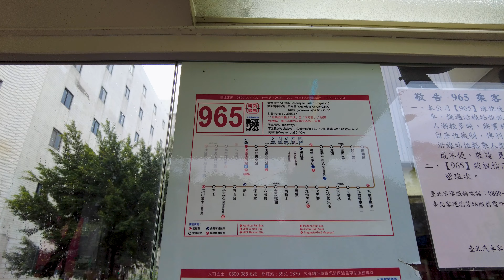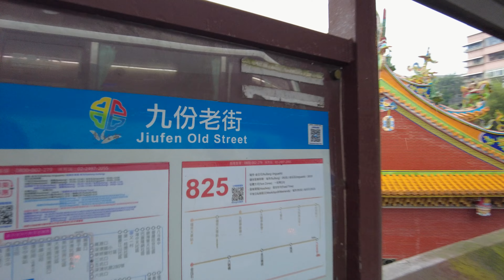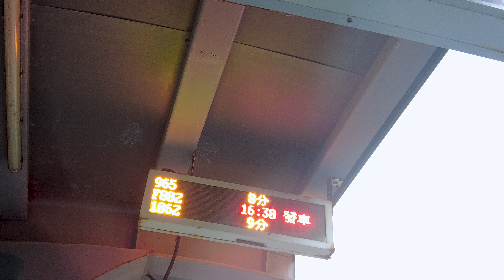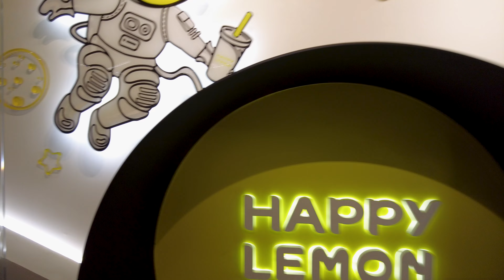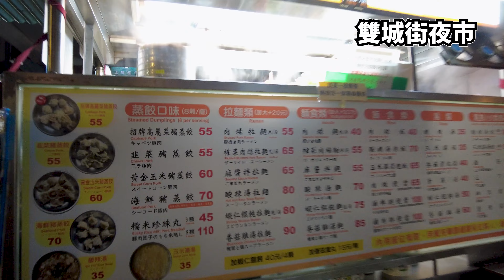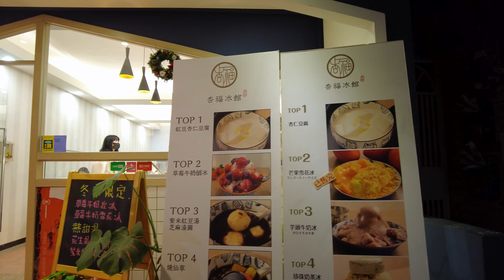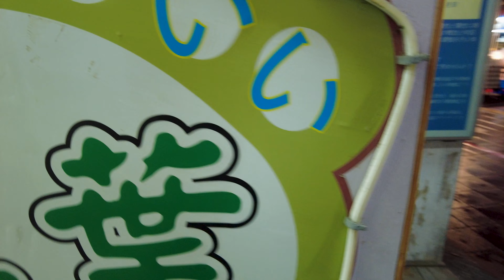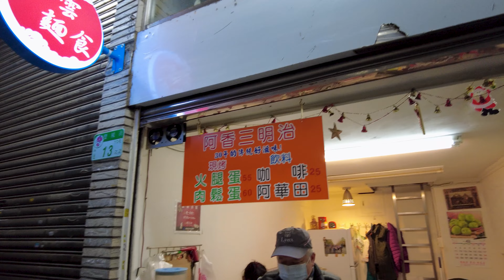【台湾旅行】台北観光ひとり旅 後編、千と千尋の九份と夜市の夜景、グルメをご紹介します【芋圓、ハッピーレモン、杏仁豆腐、炒飯、雙城街夜市】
12月の台北、今回は後編として九份に行きます。
夜市グルメ多めでお届けします。
今回行ったお店の場所はこの下にあります。

もくじ
0:00　オープニング
0:50　バスで九份へ
2:52　九份
5:45　芋圓
7:03　帰りもバス
8:35　ハッピーレモン
10:58　雙城街夜市
15:06　杏仁豆腐
18:57　炒飯
20:47　タコ焼き
21:58　朝食サンドイッチ
24:48　空港までバス
26:30　エンディング・次回予告

今回の旅の再生リスト

おススメの【再生リスト】